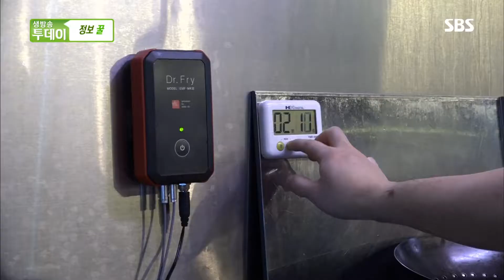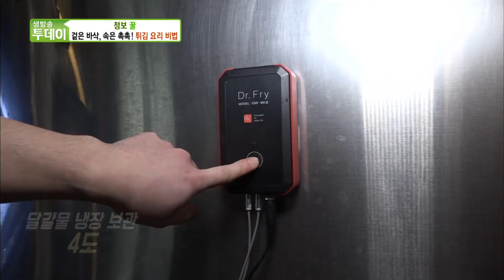겉은 바삭, 속은 촉촉 ‘튀김 요리 비법’ @생방송 투데이 2235회 20181224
눅눅하지 않게 겉은 바삭하고 속은 촉촉하게 튀김 요리를 만드는 꿀팁을 생방송 투데이에서 직접 확인한다.